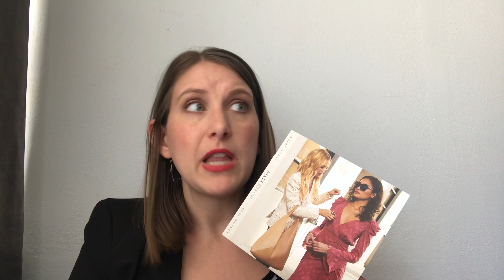Unboxing the Rachel Zoe Spring Box of Style 2020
Unboxing the latest Rachel Zoe Box of Style for spring 2020. A gorgeous tote, bracelet, sunglasses, and more. This box is valued at $451!